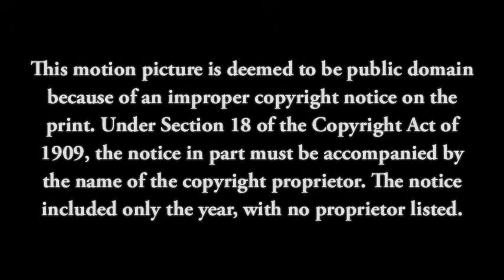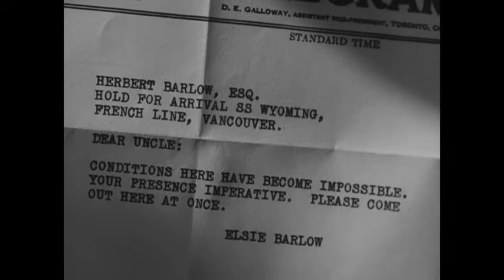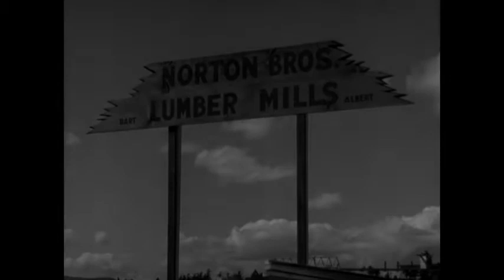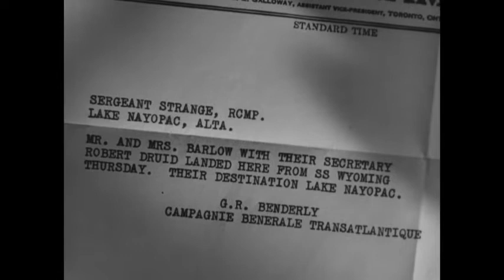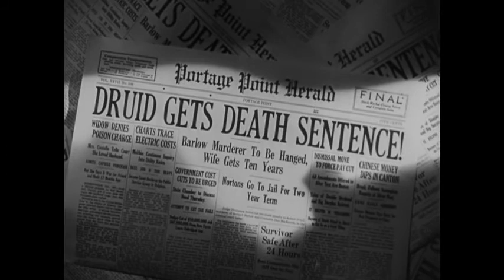Death Goes North (1939)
More in the series of quota quickies made at the Willows Park Studio in Victoria, British Columbia. Produced in the spring of 1937 under the working title Murder Goes North, the film had a belated US release in 1939. Edgar Edwards plays a Royal Canadian Mounted Police officer investigating a murder. Also stars Sheila Bromley, Rin Tin Tin, Jr., Dorothy Bradshaw, and a number of the usual "regulars" whom producer Kenneth J. Bishop used from the Victoria area.